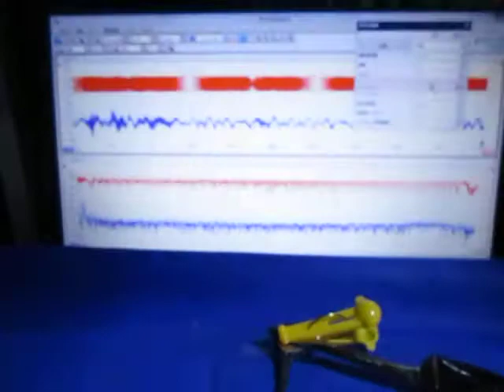超音波の音圧測定解析装置（超音波テスター）を利用した表面検査実験 ultrasonic-labo